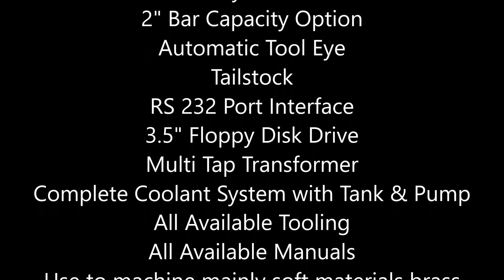#116153 2004 Mazak Nexus QTN100